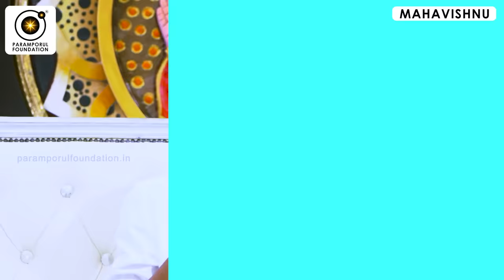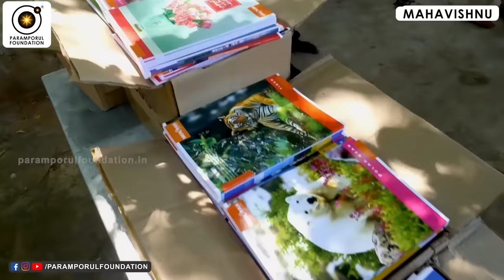மனிதன் பணம் சேர்ப்பது பாவமா புண்ணியமா? | Earning Money in Millions is Sin or Blessings?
In this thought-provoking video, we delve into the age-old question: Is earning money in millions a sin or a blessing? Join us as we explore various perspectives and seek to understand the spiritual dimensions of wealth accumulation. Discover insights that may reshape your views on prosperity, morality, and the pursuit of financial success. Explore the nuanced intersection of material abundance and spiritual well-being.

For daily Annadhanam & Other Charity Activity Contributions:

NAME : PARAMPORUL FOUNDATION
AC NO : 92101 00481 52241
IFSC: UTIB0000210
SAVINGS TRUST AC
AXIS BANK